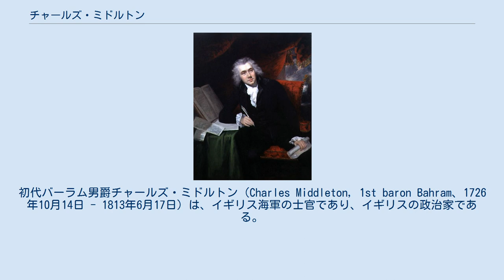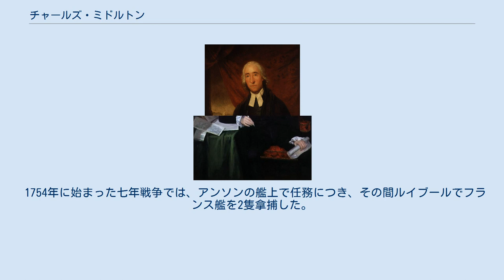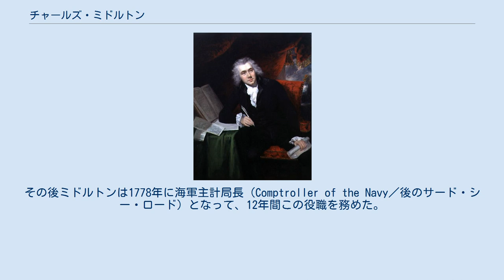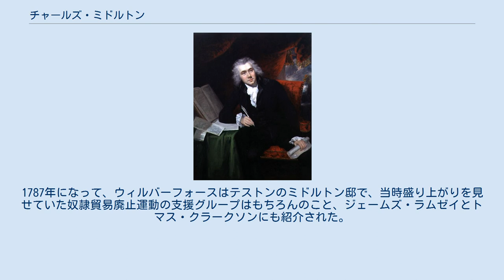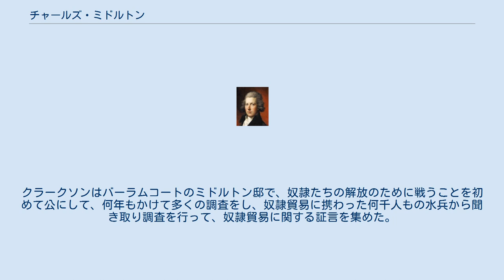チャールズ・ミドルトン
初代バーラム男爵チャールズ・ミドルトン（Charles Middleton, 1st baron Bahram、1726年10月14日 - 1813年6月17日）は、イギリス海軍の士官であり、イギリスの政治家である。
 スコットランド、ミッドロージアンのリースに、リンリスゴーシャー、ボーネス出身の関税徴収官であるロバート・ミドルトンと妻ヘレンの子として生まれた。
母ヘレンの父親はイギリス海軍のチャールズ・ダンダス艦長、祖父はスコットランド議会議員で裁判官のジェームズ・ダンダスである。
ジョン・ミドルトン准将はチャールズのおじにあたる。
 1741年、ミドルトンは海軍に入って、サンドイッチとデュークのキャプテンズ・サーヴァントを務め、後にフランバラに士官候補生（midshipman）兼航海士（master's mate）として乗務した。
1745年に海尉となり、1748年に西アフリカの駐留地に赴いたのち、フリゲート艦チェスターフィールドで任務についた.。
 1754年に始まった七年戦争では、アンソンの艦上で任務につき、その間ルイブールでフランス艦を2隻拿捕した。
その後はリーワード諸島に駐留した。
1757年1月に、グロッグをめぐる事件が起きた際には、ミドルトンはかっとなって水兵に体当たりし、結局その水兵と軍法会議に出廷させられ、その後の転属され、スループ艦スピーカーの指揮官に昇進した。
 1759年にはフリゲート艦アルンデルの指揮をまかされた、この時ミドルトンは初めて勅任艦長に昇進した。
翌年、エメラルドで指揮を執っていたミドルトンは、西インド諸島で16隻のフランス艦と数隻の私掠船を拿捕するという功績をあげて、イギリス領バルバドスの商人たちから感謝された。
1762年、ミドルトンはフリゲート艦アドベンチャーの指揮を執り、ノルマンディー沿岸を巡回した。
 1761年の12月、ミドルトンは、ミード艦長の姪のマーガレット・ガンビエと結婚した。
ミドルトンはその20年ほど前に、サンドイッチ艦上でミードと会戦していた。
マーガレットはケント州テストンの、友人のエリザベス・ブーヴェリーの家の近くに転居した。
1763年、アドベンチャーでの任務を終えたミドルトンは、マーガレットが住むテストンの家に帰り、それから12年間、ブーヴェリーの土地に農園を作り、田舎のジェントルマンとしての役割を果たした。
 ウィリアム・ピット（小ピット） 1775年、アメリカ独立戦争の勃発により、ミドルトンはノアで護衛艦の指揮を命じられた。
ノアはテームズ川河口のイギリス海軍の停泊地である。
その後ミドルトンは1778年に海軍主計局長（Comptroller of the Navy／後のサード・シー・ロード）となって、12年間この役職を務めた。
1781年には準男爵に叙任された。
時の首相ウィリアム・ピットは海軍増勢の基本方針を示し、ミドルトンにそれを一任した。
ミドルトンは12年間の在職中にイギリス艦隊を着実に強化し続けた。
このピットとミドルトンの尽力により、イギリス海軍は後の繁栄を迎えることになる。
ミドルトンの身上は、洞察力と事務管理の能力であった。
また硬骨漢でもあり、海軍卿サンドウィッチ伯爵と衝突したこともあった。
 1784年、サー・チャールズ・ミドルトンはロチェスターから出馬して、トーリー党所属の庶民院議員となった。
6年間議員を務め、その3年後に少将に昇進した。
1793年には中将となり、翌年には海軍本部のコミッショナーに就任した。
1795年には青色大将となった。
 最終的には1805年に海軍卿に任ぜられるとともに、ケント州のバーラムコートとテストンを領有する初代バーラム男爵に叙された。
そして、トラファルガーの海戦の勝利を見届けた後、翌年2月のピット死去を以て海軍を辞職した。
また、1805年には赤色大将に昇進ており、その8年後に86歳で、バーラムコートの自宅で死去した。
 戦列艦バーラムはミドルトンの称号であるバーラム男爵にちなんで名づけられた。
 ジェームズ・ラムゼイ ミドルトンは、海軍の任務に加えて、大英帝国の奴隷貿易に重要な役割を演じることになった。
主計局長時代、ミドルトンは長年の友人であるジェームズ・ラムゼイの訪問をしばしば受けた。